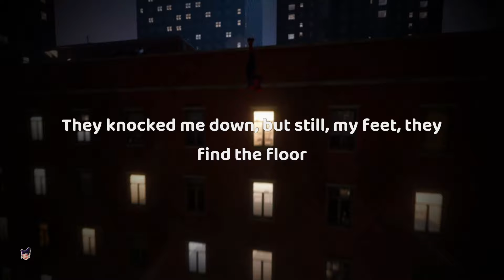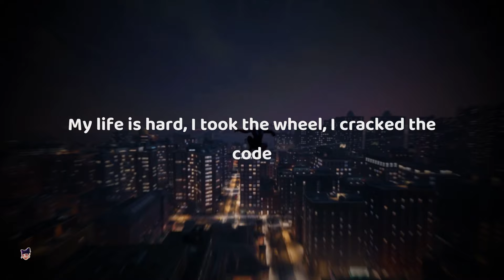ksi, trippie redd - thick of it [ sped up ] lyrics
[Chorus: KSI]
They know me where it snows, I skied in and they froze
I don't know no nothin' 'bout no ice, I'm just cold
Forty somethin' milli' subs or so, I've been told

[Verse 1: KSI]
I'm in my prime, and this ain't even final form
They knocked me down, but still, my feet, they find the floor
I went from living rooms straight out to sold-out tours
Life's a fight, but trust, I'm ready for the war

[Pre-Chorus: KSI]
Woah-oh-oh
This is how the story goes
Woah-oh-oh

[Chorus: KSI]
Forty somethin' milli' subs or so, I'vе been told

[Verse 2: KSI]
From the screen to the ring, to the pеn, to the king
Where's my crown? That's my bling
Always drama when I ring
See, I believe that if I see it in my heart
Smash through the ceiling 'cause I'm reaching for the stars

[Pre-Chorus: KSI]
Woah-oh-oh

[Chorus: KSI & Trippie Redd]
They know me where it snows, I skied in and they froze (Woo)

[Verse 3: Trippie Redd, KSI, Trippie Redd & KSI]
Highway to heaven, I'm just cruisin' by my lone'
They cast me out, left me for dead, them people cold
My faith in God, mind in the sun, I'm 'bout to sow (Yeah)
My life is hard, I took the wheel, I cracked the code (Yeah-yeah, woah-oh-oh)
Ain't nobody gon' save you, man, this life will break you (Yeah, woah-oh-oh)
In the thick of it, this is how the story goes

[Chorus: KSI, Trippie Redd, KSI & Trippie Redd]
I'm in the thick of it, everybody knows (Everybody knows)
They know me where it snows, I skied in and they froze (Yeah)
Forty somethin' milli' subs or so, I've been told (Ooh-ooh)

[Outro: KSI, KSI & Trippie Redd]
Woah-oh-oh (Nah-nah-nah-nah, ayy, ayy)
This is how the story goes (Nah, nah)
Woah-oh-oh